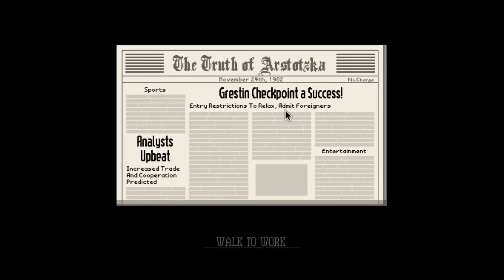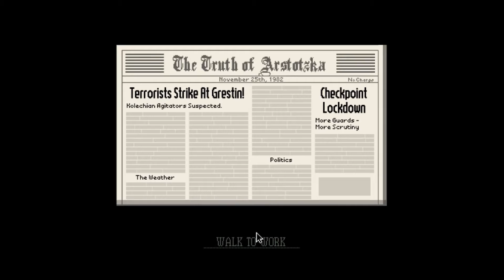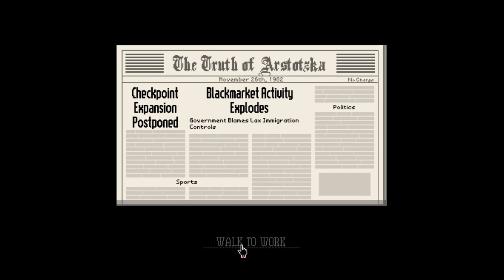Papers Please Part 1, 1st day on the job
It is my first 3 days on the job and I am doing good.